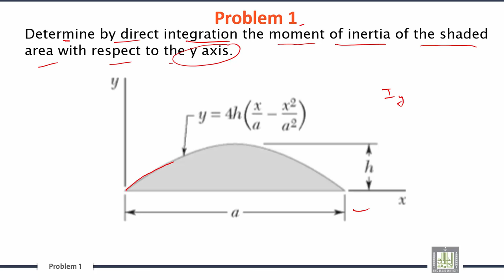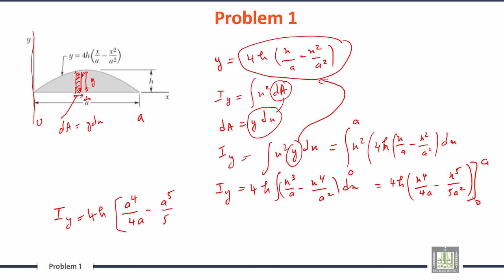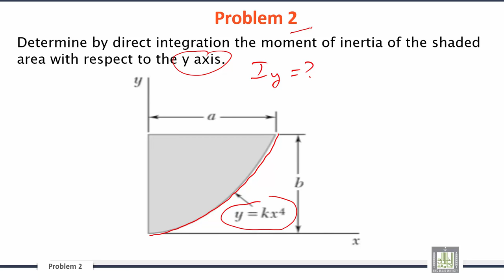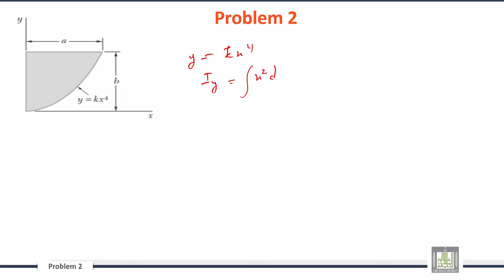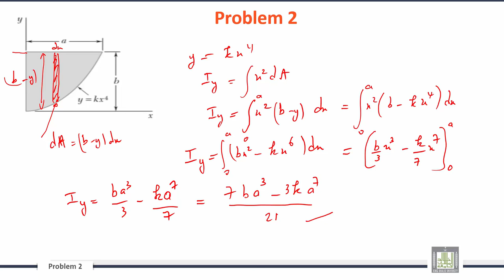Engineering Mechanics | C7-L7 | Sample Problems - 1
الوحدة 7 : Distributed Forces: Moments of Inertia